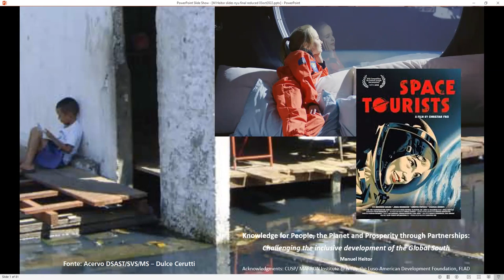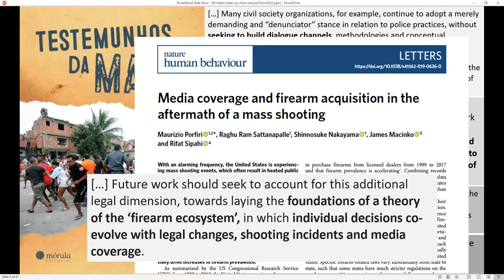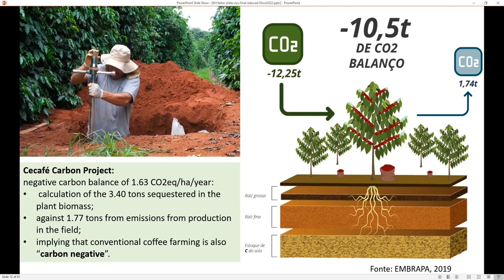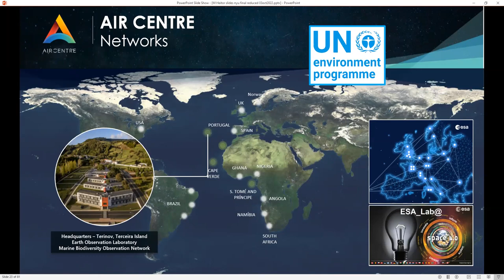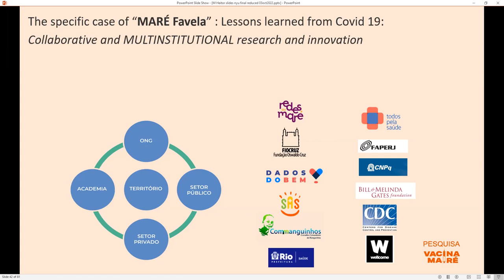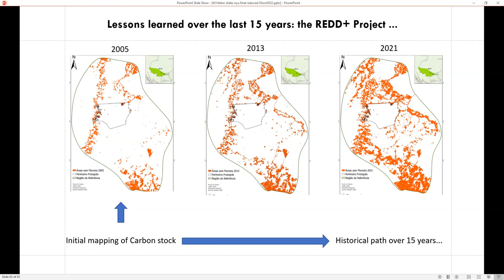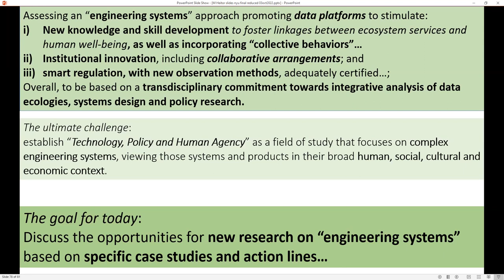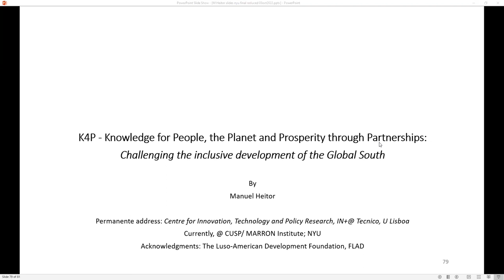Knowledge for People, the Planet & Prosperity through Partnerships: Manuel Heitor, Univ. of Lisbon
NYU CUSP's Research Seminar Series features leading voices in the growing field of urban informatics.

In this seminar, Professor Manuel Heitor discusses a new international joint venture oriented towards strengthening the inclusive development of the Global South over the next decades to foster “Human Agency” and the governance of “Data Ecologies” towards greening our economies, promoting healthier societies and reducing inequalities in the digital age. It includes a new network of Data Centers for Earth Observation and related scientific, technological and innovation activities for blue and green growth, in full compliance with cybersecurity standards.

The research work is reported as an example of the need to focus upon in-depth knowledge of real social, political and economic processes of successful science, technology and knowledge-based developments over the last decades in Europe, the Americas and Africa. The foreseen critical policy framework will address key policies and policy instruments aimed at reinforcing and consolidating knowledge based economies in emerging societies in Atlantic regions.